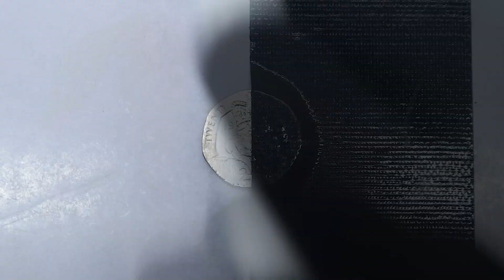How to clean a uk twenty pence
Welcome to Experiment Out!
                                             This channel is all about the thrill of experimentation and discovery. We're a team of curious minds who love to push the limits and try out new things.
 From wacky DIY projects to crazy science experiments, we'll be sharing our journey with you every step of the way. We'll show you how to make the most out of each experiment, while having a lot of fun in the process.

Join us as we explore the world around us and test the limits of our imaginations. We're not afraid to take risks, and we encourage you to do the same.

Thank you for choosing Experiment Out. We can't wait to see what amazing things we can accomplish together.